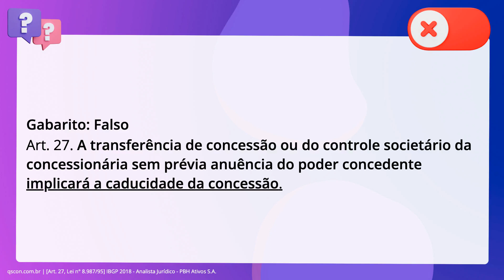QScon Direito: [Art. 27, Lei n° 8.987/95] IBGP 2018 - Analista Jurídico - PBH Ativos S.A.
Art. 27, Lei n° 8.987/95 | IBGP 2018 | Analista Jurídico PBH Ativos S.A.

A transferência de concessão ou do controle societário da concessionária, sem prévia anuência do poder concedente, deverá atender às exigências de capacidade técnica, idoneidade financeira e regularidade jurídica e fiscal necessárias à assunção do serviço estipulado no edital.

Gabarito: Falso